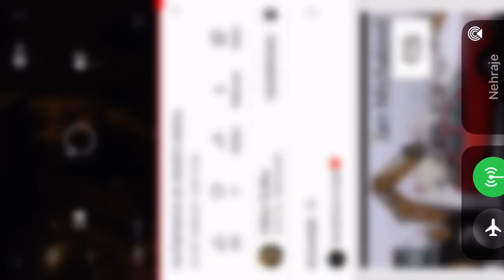Viktor Dufka - Na Kamence Brno (reupload)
Ukázka z kanálu